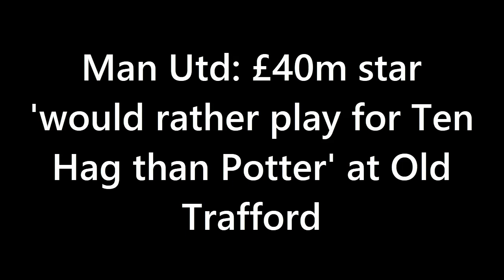SORRY CHELSEA: Man Utd: £40m Star 'WOULD RATHER PLAY FOR TEN HAG THAN POTTER' At Old Trafford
Manchester United target Romeo Lavia would rather play under Erik ten Hag than Graham Potter, according to transfer insider Dean Jones.

The Southampton midfielder is attracting interest from both the Red Devils and Chelsea, but Jones has suggested that the former could have an advantage because of their manager.

The MailOnline recently reported that United are keeping tabs on Lavia.